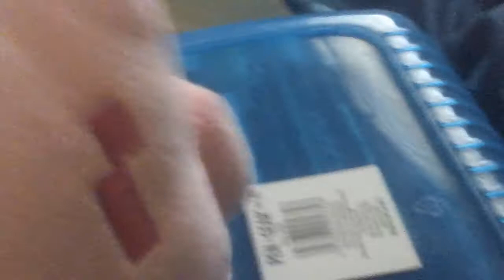PL0X movie:a day in the life of ham and vortex!